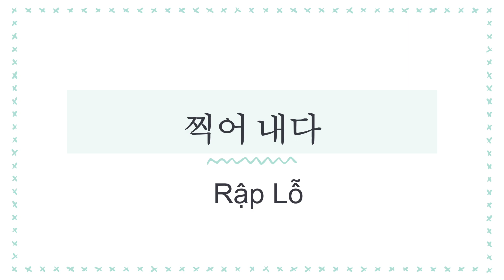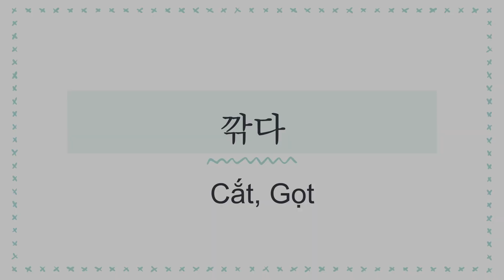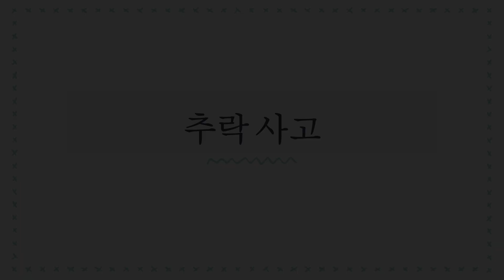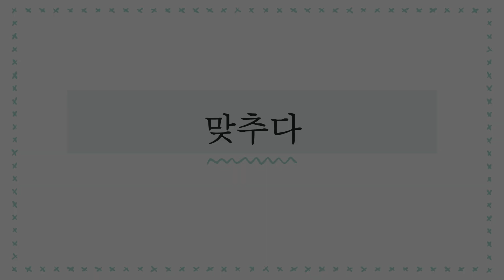HỌC TỪ VỰNG BÀI 48 XUẤT KHẨU LAO ĐỘNG HÀN QUỐC